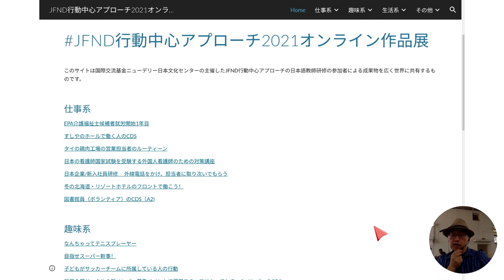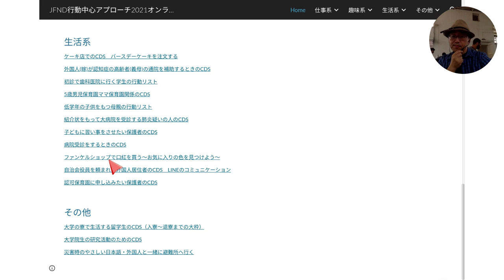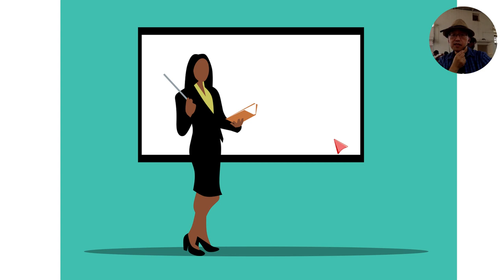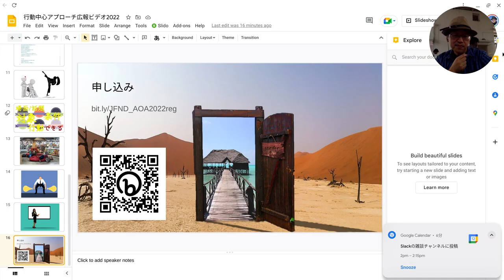JFND行動中心アプローチ2022開講のお知らせ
お申し込みはこのリンクからもできます。